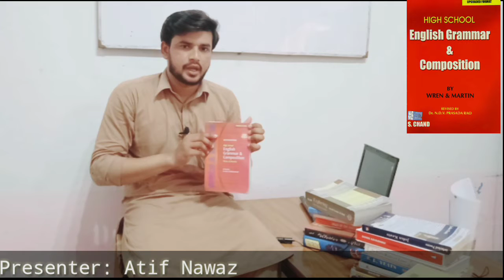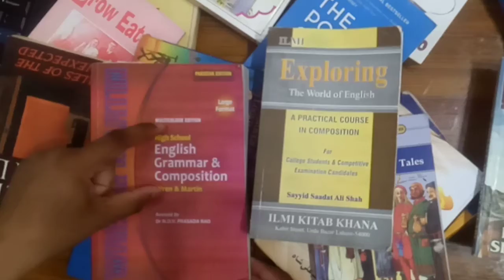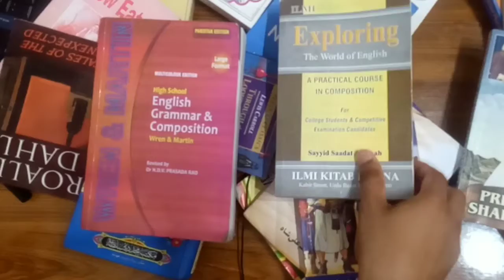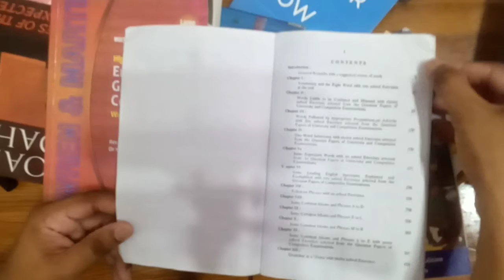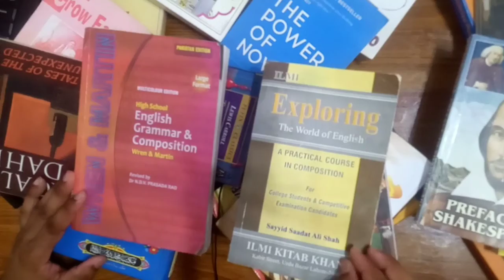Full review of Wren and Martin/Exploring the world of English. which book should we read? Atif Nawaz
hello dears...
in today's video I'm gonna give you full review of Grammar books.
the trending books for learning English grammar.
exploring the world of English by Syed Saadat Ali.